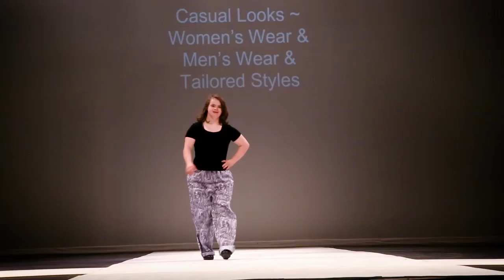Special Olympics at Stevenson Fashion Show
At Stevenson University's School of Design's 6th Annual Student Fashion show, five ladies from Special Olympics Maryland hit the runway to channel their inner model.